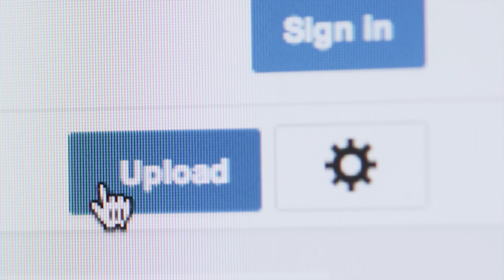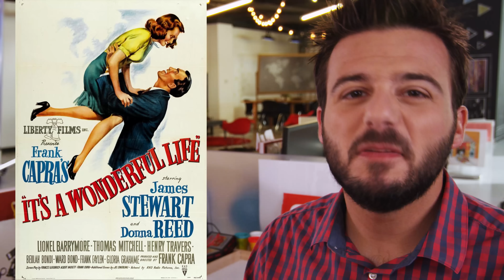Flula Is for Lovers! | YouTube Nation | Thursday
Today, DJ Flula drops a YouTubeCrush anthem, MysteryGuitarMan shares his affection for Brazilian creators, and a singer turns classic tunes into love songs to himself.

Who's your YouTube Crush? Tell us and use this hashtag

Thanks to Flula, MysteryGuitarMan, and Beth Hoyt for being our guests!